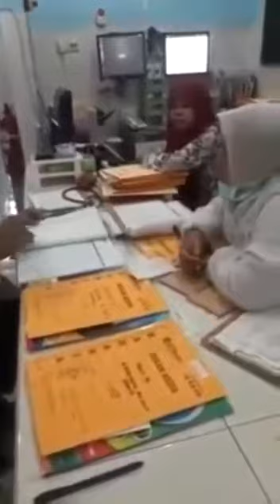Ketelodaran Dokter menyuntik pasien yang sudah meninggal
Keluarga pasien marah marah dan mengancam